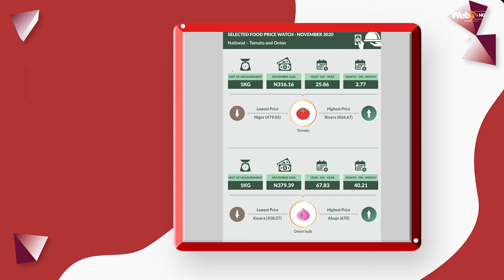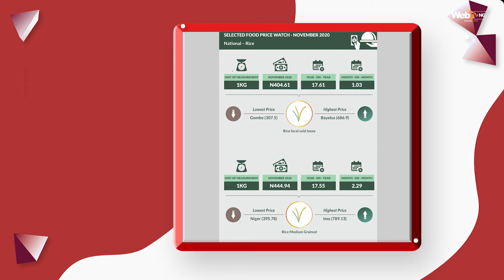Providing Robust Infrastructure for Nigeria's Commodities Market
This edition of the 'Market Review' anchored by Ottoabasi Abasiekong discusses the nexus between a robust Infrastructure and viable Commodities Market in Nigeria.

It features the Senate President of Nigeria's call for the utilization of the Natural Resources Development Fund, NBS November 2020 Food Price Watch and CBN Survey on Inflation in the Country amongst others.

Watch Video Courtesy WebTVNG